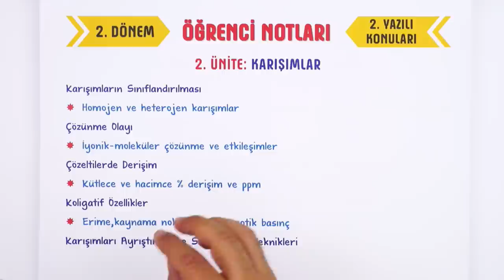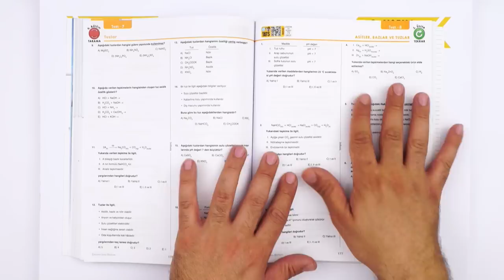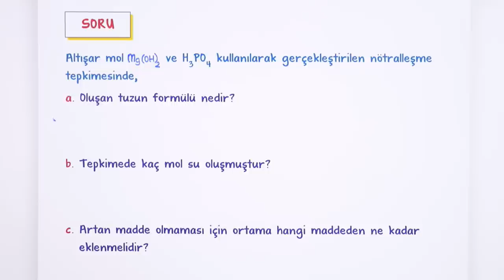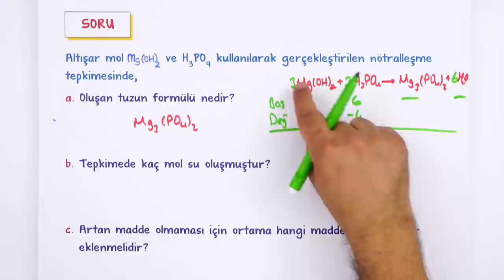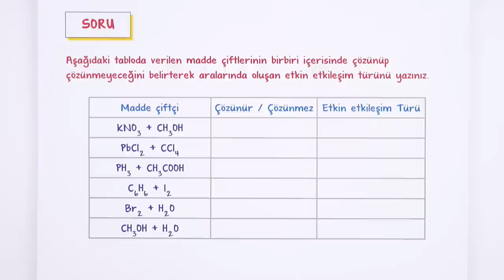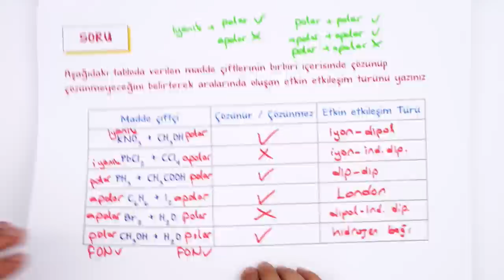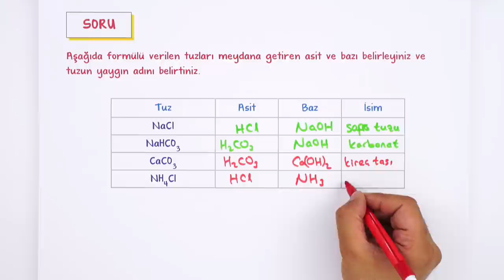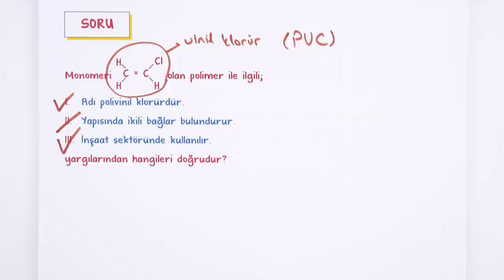10. Sınıf Kimya 2. Dönem 2. Yazılı Hazırlık #2022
Yazılıdan önce bol soru çözerek konuları pekiştirmek için sana uygun kaynaklar burada 👇
Yazılıkampı boyunca 10.Sınıf derslerinde 2. Dönemde de mükemmel yazılı provası ile karşınızdayız! 🤗 Kimya sınavına girmeden önce mutlaka yazılı hazırlık videosunu izlemelisin. Ayrıca videonun PDF'sini indirmeyi de unutma.😍⭐
Dersin Başlangıcı: 00:00
Karışımlar: 00:27
Asitler, Bazlar ve Tuzlar: 1:19
Kimya Her Yerde: 02:23
Yazılı Provası: 05:49